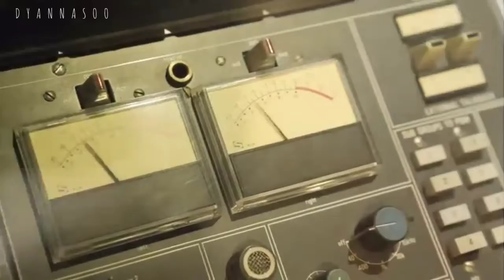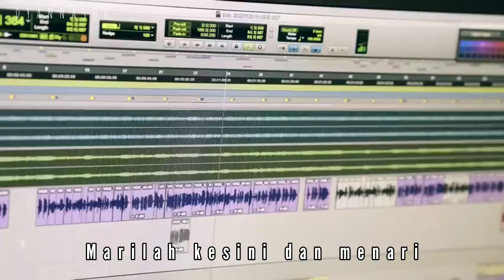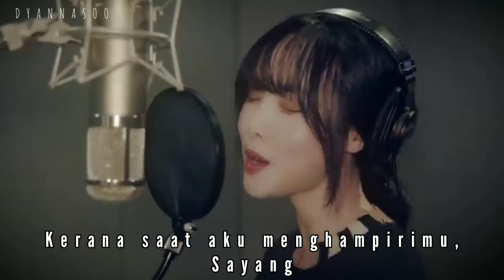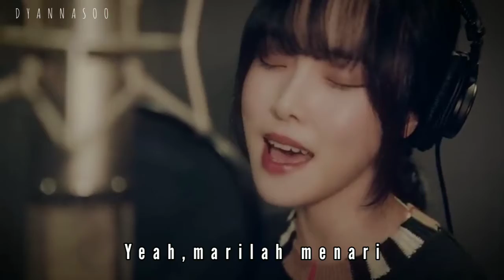Gfriend Yuju - I'M In The Mood In Dancing [True Beauty Ost](malay sub)